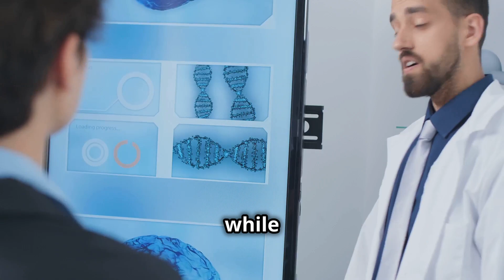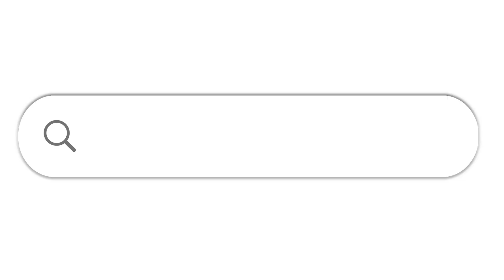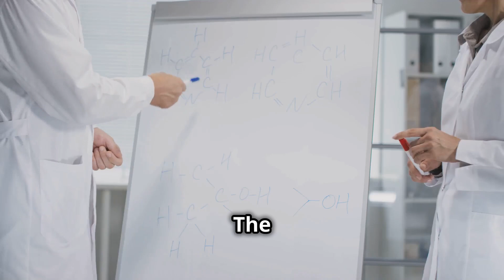The Role of Genetic Drift in Accelerating Genetic Erosion in Small Populations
Explore the crucial role of genetic drift in accelerating genetic erosion within small populations in our latest documentary, "Genetic Drift: The Silent Threat to Biodiversity." Discover how chance events drastically alter allele frequencies, leading to reduced genetic diversity and increased extinction risk—especially in endangered species and cultivated crops. This video delves into the mechanisms of genetic drift, real-world examples like the Florida panther and Tasmanian devil, and the dire implications of genetic erosion on biodiversity and adaptability. Join us as we uncover the need for conservation strategies to safeguard our planet's genetic heritage.

OUTLINE:

00:00:00 Introduction
00:00:14 Genetic Drift in Small Populations
00:00:33 Genetic Erosion
00:00:52 Examples of Genetic Erosion
00:01:13 Understanding Genetic Drift
00:01:52 Mechanisms of Genetic Drift
00:02:22 Founder and Bottleneck Effects
00:03:08 Examples of Founder Effect
00:03:37 Bottleneck Effect
00:04:26 Impact of Genetic Drift on Genetic Erosion
00:05:18 Loss of Adaptive Potential
00:06:15 Empirical Evidence in Endangered Species
00:07:13 Northern Bald Ibis
00:07:59 Island Species
00:08:41 Genetic Drift in Agriculture
00:09:39 Livestock Populations
00:10:23 Conservation and Management Strategies
00:11:00 Genetic Rescue
00:11:36 Agricultural Biodiversity
00:12:06 Conclusion